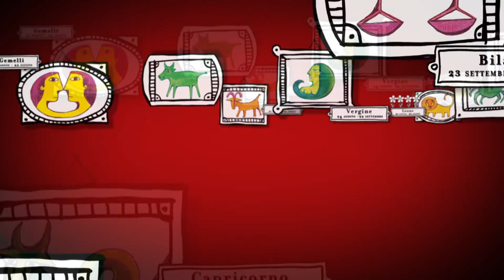Barbanera, Oroscopo dell'11 Luglio 2014